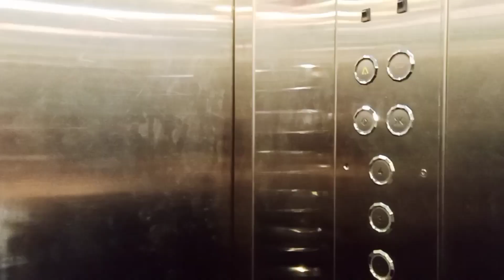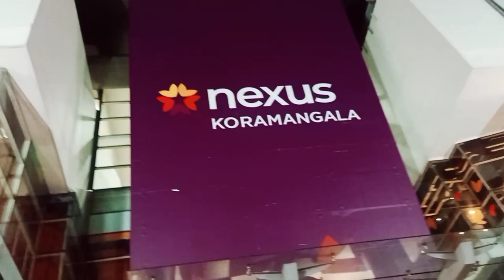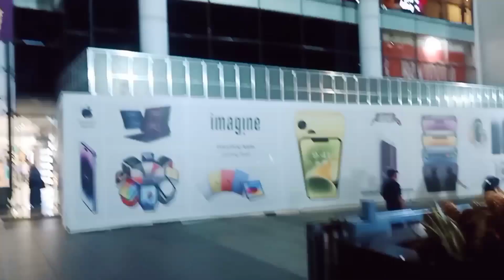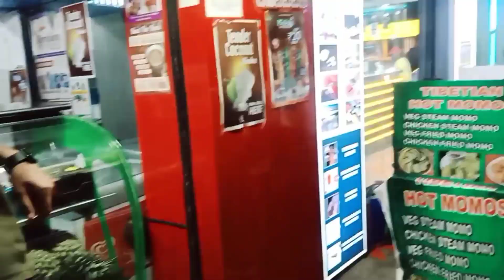First Time In Bangalore - Bengaluru | Exploring Bangalore At Night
marriage tips
rangila family vlogs
rangila vlogs
Couple kiss
Sweet couple
Couple vlog
Funny couple
Cute couple
Couple vlogger
Couple video
Vlog
Vlog video
Daily vlogger
Daily vlogs India
Daily vlogs
Hindi vlogs
Jharkhand vlog
Jamshedpur vlog
Village vlog
Village food
Village life style
Indian village
Village cooking